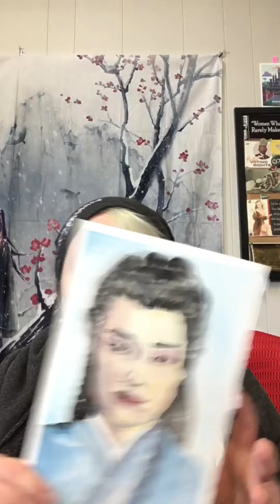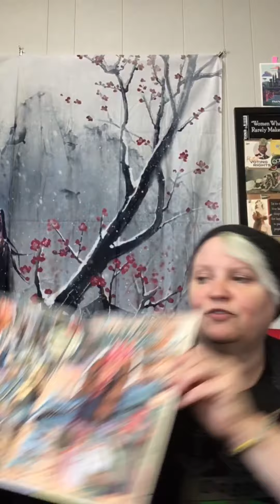Taking a Leap of Faith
My wife and I are about to try our hands at becoming full time professional artists. Thought the journey might be interesting for others to come along for the ride.